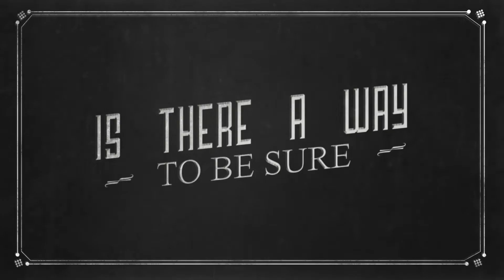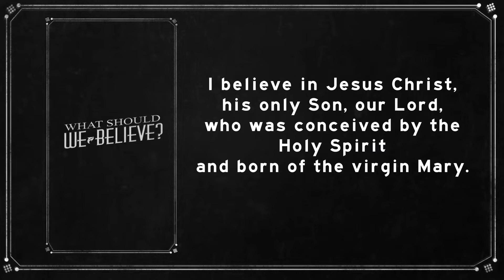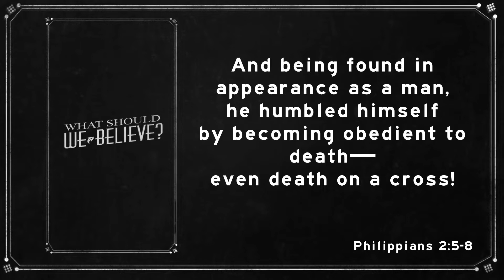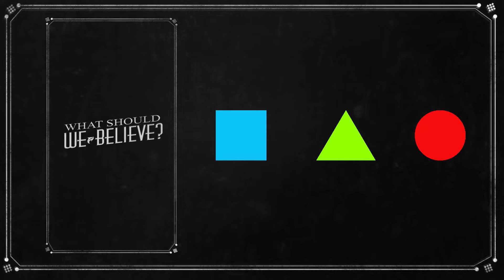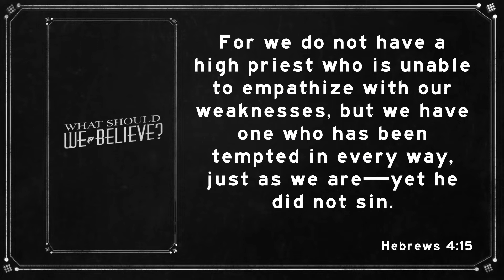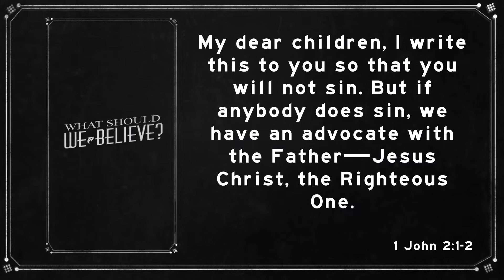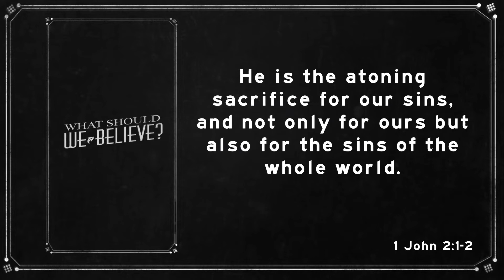I Believe in Jesus | Rob Sellitto | What Should We Believe?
I Believe in Jesus Christ, His Only Son, Our Lord, Who was Conceived by the Holy Spirit, Born of the Virgin Mary